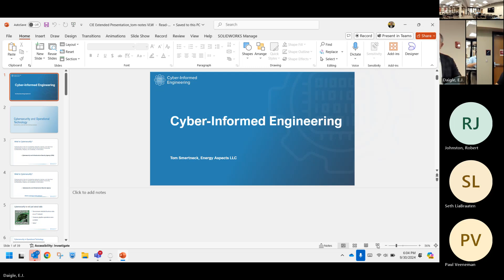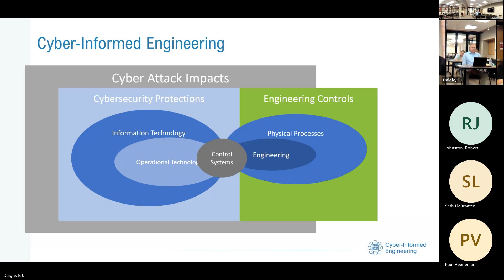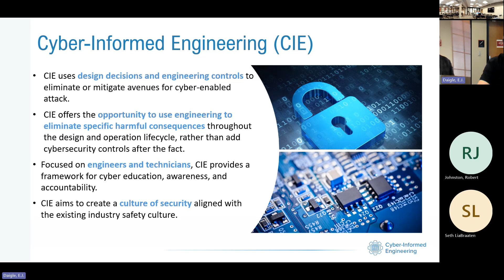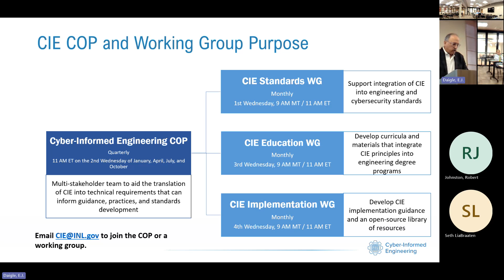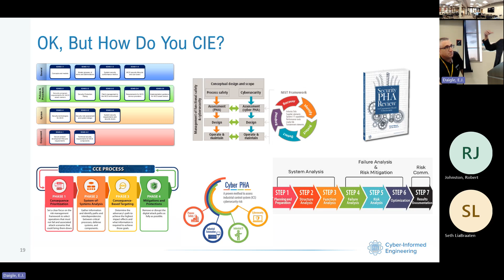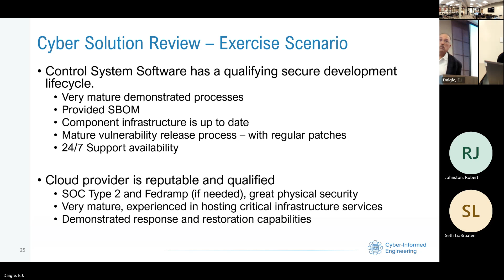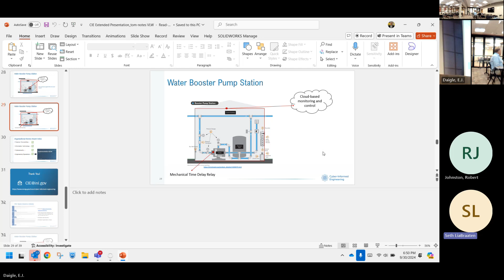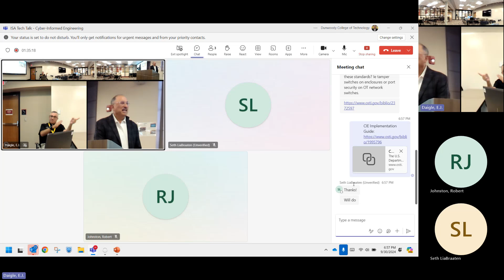ISA Twin Cities Tech Talk Cyber Informed Engineering Sept 2024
Recording from the ISA Twin Cities September 2024 Tech Talk.
The ISA Twin Cities is pleased to announce a Tech Talk session with Tom Smertneck Owner Energy Aspects LLC & CIE Contributor.
Cyber-Informed Engineering (CIE) is an emerging method to integrate cybersecurity considerations into the conception, design, development, and operation of any physical system, energy or otherwise, to mitigate or even eliminate avenues for cyber-enabled attacks. CIE concepts use design decisions and engineering controls to prioritize defense against the worst possible consequences of cyberattacks facing critical infrastructure systems and asset owners. By extending traditional engineering education to include defense against cybersecurity vulnerabilities, CIE expands and strengthens the workforce that can protect critical infrastructure from cyberattacks to include engineers. It offers these professionals the opportunity to “engineer out” cyber risks from the earliest possible phase of design, the optimal time to introduce both low-cost and effective cybersecurity approaches.